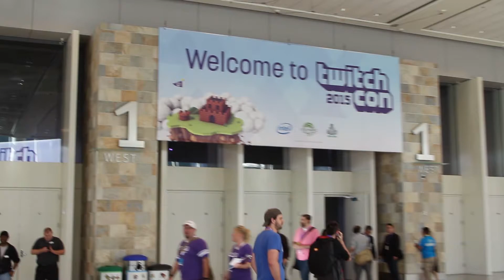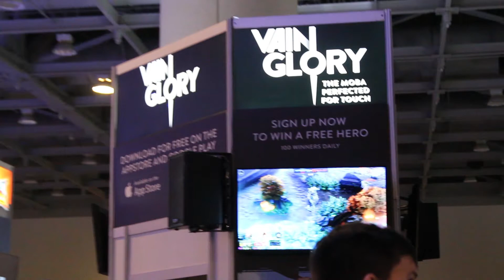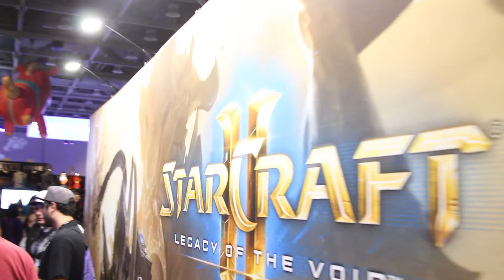TwitchCon 2015: Takeaways From The Show Floor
Steven Lai, Vincent Juarez and Chris Younger chat about what they've learned from the first Annual TwitchCon 2015.

Find us on:
[a]listdaily